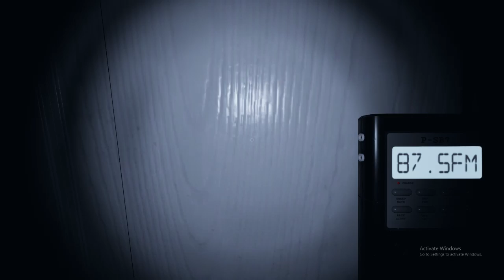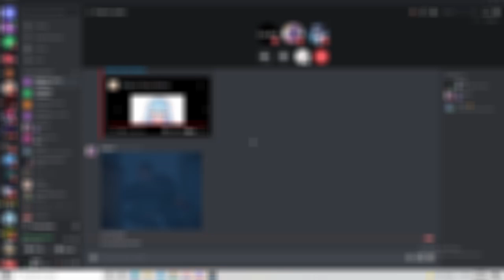getting jumpscared into a sex position! - phasmophobia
leave a like for more  game stuff like this
and if your not subed to me pls do it well help alot

:music
The Incredibles - Kronos Unveiled
tokyo ghoul - unravel